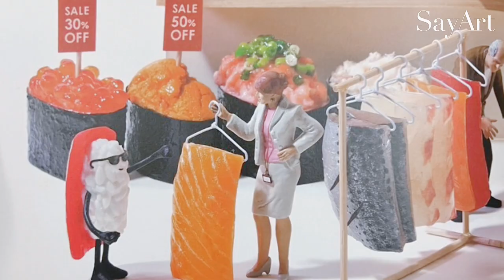Tanaka Tatsuya's Miniature World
SayArt's art caster Luha talks about Miniature World that Tanaka Tatsuya made!